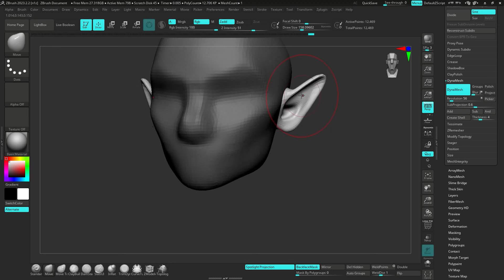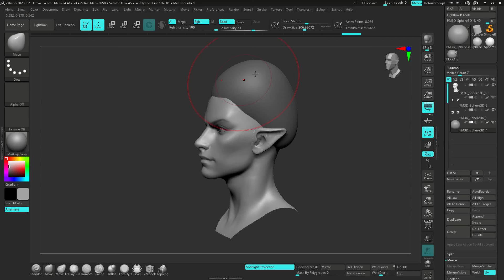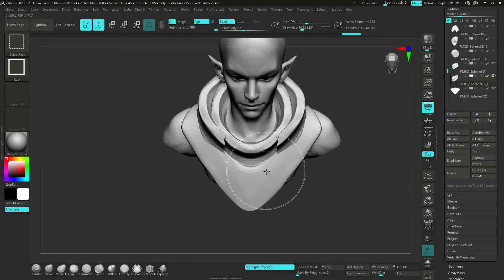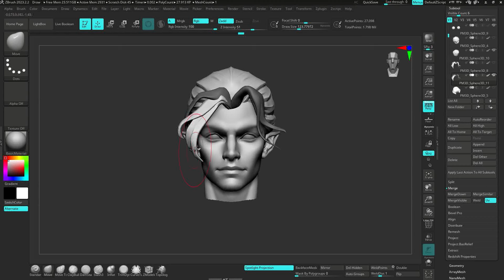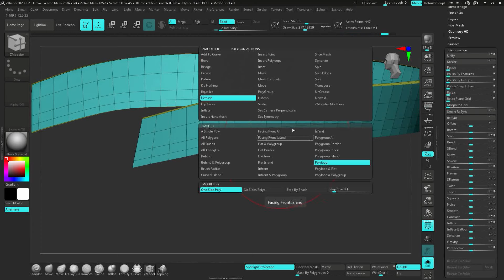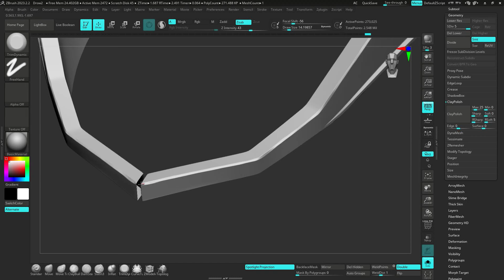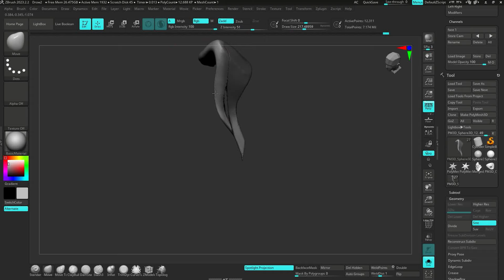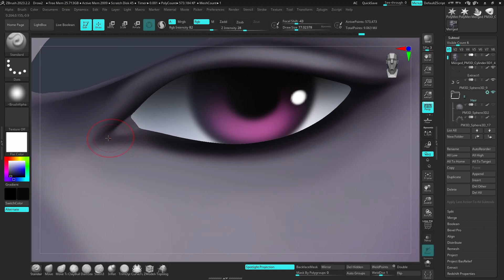Как я начал преподавать 3D | Менторство и работа в онлайн-школе